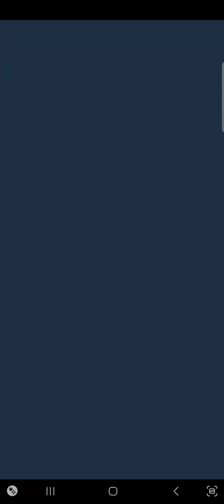Hoy se desbloqueaaa